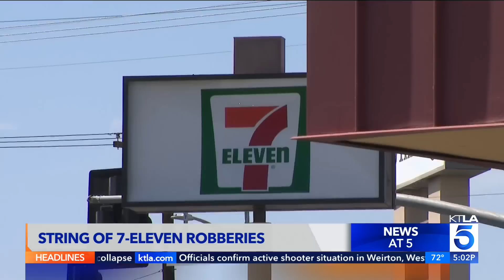Armed suspects rob multiple 7-Eleven stores in East Hollywood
Surveillance footage captured the moment a 7/11 store was robbed at gunpoint amid a string of similar robberies in East Hollywood overnight on Saturday.

Four reported convenience store robberies took place between 9:30 p.m. and 12 a.m. at stores on the 5700 block of Melrose Avenue, the 5700 block of Santa Monica Boulevard, the 4200 block of Beverly Boulevard and the 2800 block of James M. Wood Boulevard.

Surveillance cameras at the Beverly Boulevard store showed the masked suspect entering the store and pretending to shop around as he waited for other customers to leave.

Shortly after, he confronted the store clerks and told them he had a gun. That’s when he walked behind the cashier counter and helped himself to cigarettes, cigars and various tobacco products.

KTLA's Chris Wolfe reports on June 24, 2023.